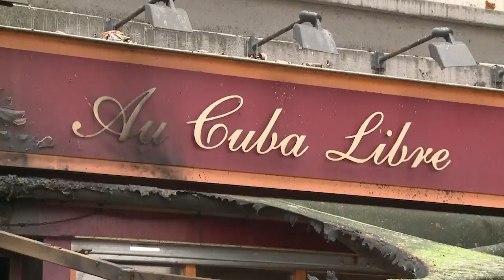Un incendie dans un bar de Rouen fait au moins treize morts et six blessés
Un incendie survenu dans un bar du centre-ville de Rouen (Seine-Maritime) a fait au moins 13 morts et six blessés dans la nuit de vendredi à samedi, a annoncé le ministre de l'Intérieur Bernard Cazeneuve dans un communiqué.